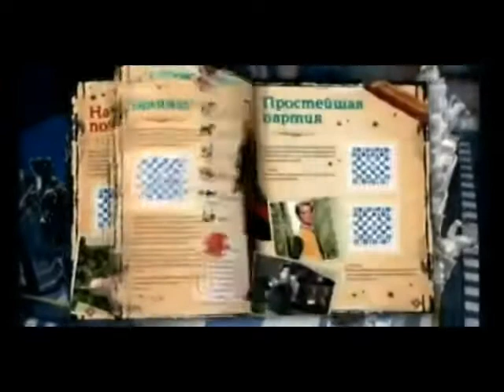Фрагмент межпрограммного пространства (Канал Disney, 13.01.2012)